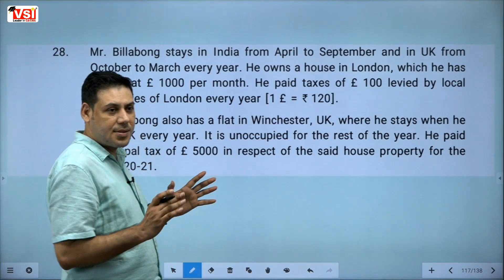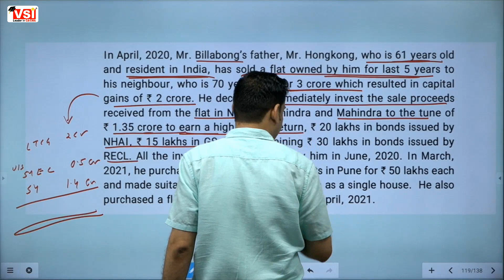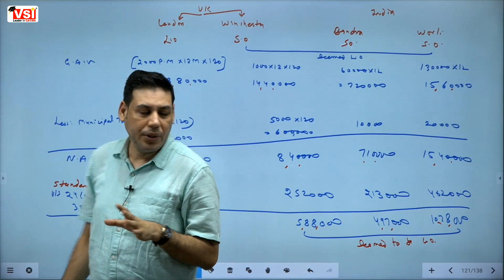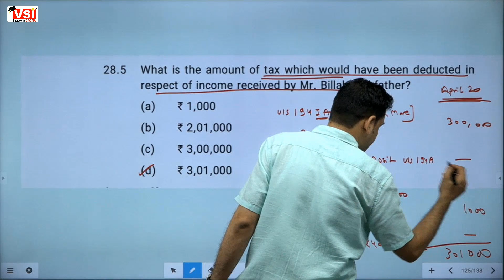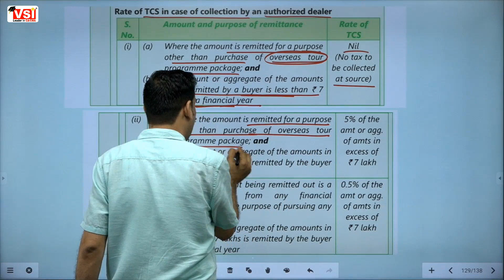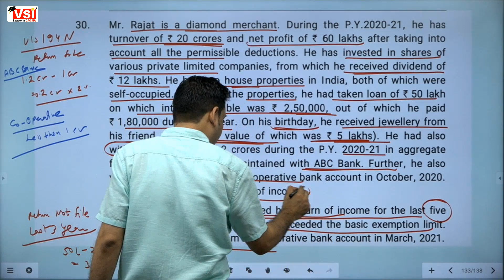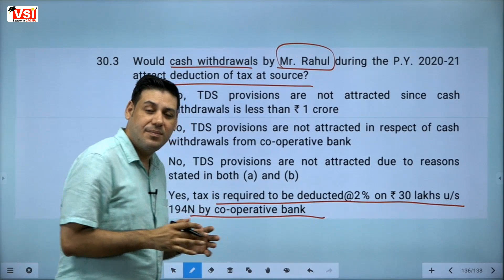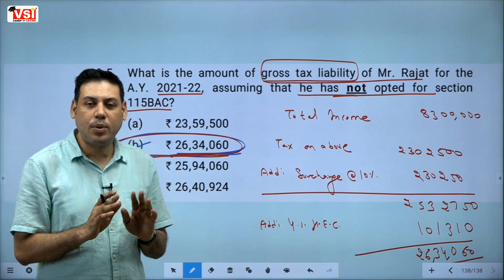CA Final DT ( Direct Tax ) MCQ & Case Studies with Solution Part 6